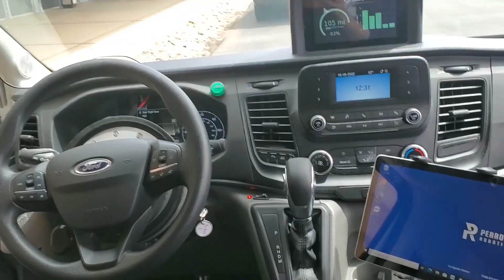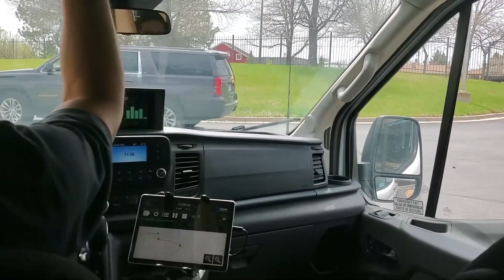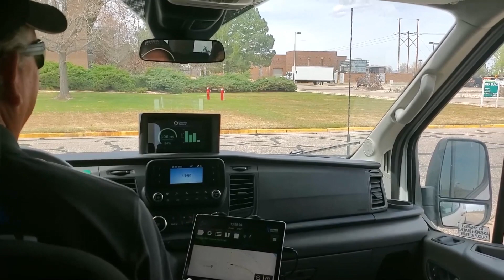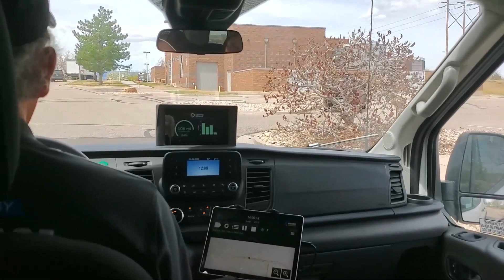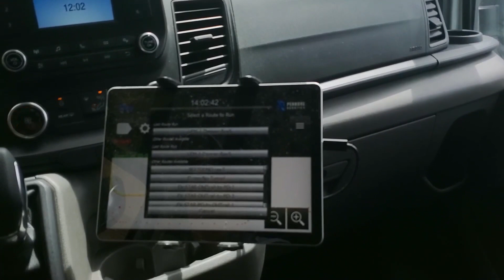Inside Lightning eMotors & Perrone Robotics’ Autonomous & Electric Van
When @LightningeMotors announced its partnership with @perronerobotics967 in May, order banks were officially open for “TONY,” an electric delivery van equipped for Level 4 autonomous travel. And when Lightning eMotors invited us to its headquarters in Loveland, Colorado, to take a spin in one of these new self-driving vans, we jumped on the opportunity.

TONY, which stands for “to navigate you,” uses a Class 3 to 7 van converted to electric by Lightning eMotors. Perrone Robotics handles the autonomous part, with LiDar, radar, and heat sensors coordinating with the vehicle’s GPS system.

States set the rules on how autonomous vehicles can travel within their borders. Many allow operation on a preprogrammed route in geofenced locations such as campuses and or cargo container yards. TONY is already being deployed in Philadelphia’s Navy yard.

Colorado, where we took our test drive, is one among several that allow autonomous vehicles to operate on public roads, including the Lightning eMotors' FMVSS-compliant vehicle combined with Perrone Robotics safety-certified and patented AV technology.

Fast Forward videos talk all about the future of fleet and are hosted by Bobit Fleet Group Editor Chris Brown.

🎙Topics & Timestamps🎙
0:00 Intro
0:52 Partnership details
2:30 Fleet uses
2:55 How it works
5:17 Riding in the van
9:31 Inside Lightning’s production facility

🚗 Visit Fleet Forward to stay up-to-date on all the latest industry information